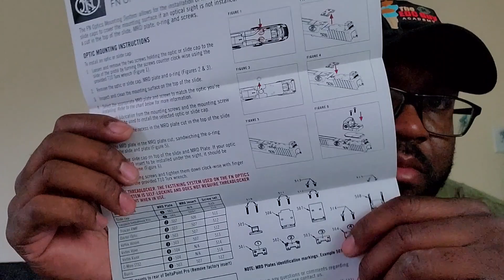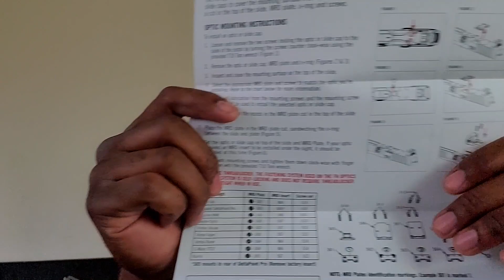UNBOXING THE FN 509 COMPACT MRD BLK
Definitely excited I found the FN 509 compact! I search high and low. Truth be told I had my eyes set on the 509 midsize, but after holding the compact in my hand I was sold. check out my unboxing/ storytime/ closer look at the FN 509 compact MRD BLK.